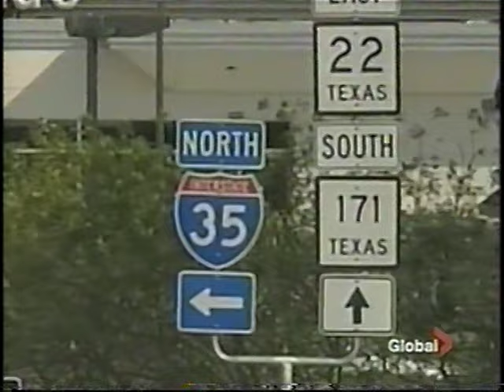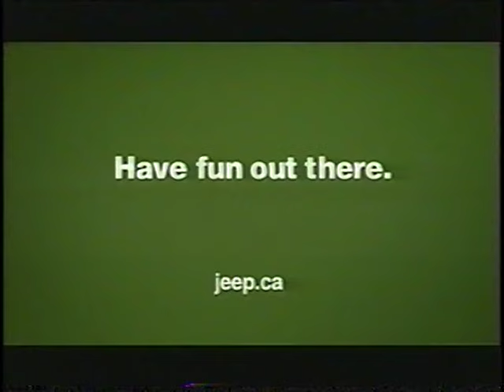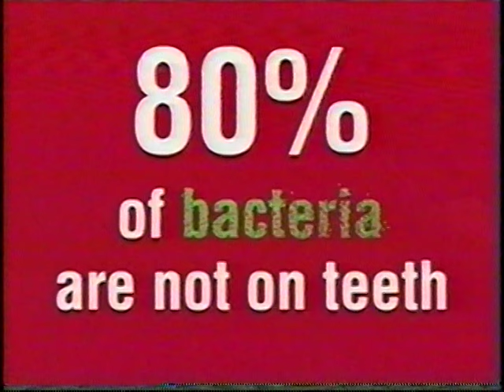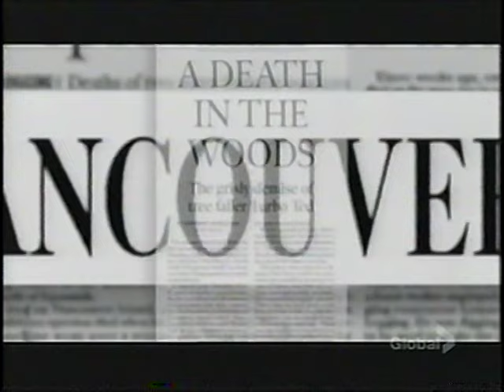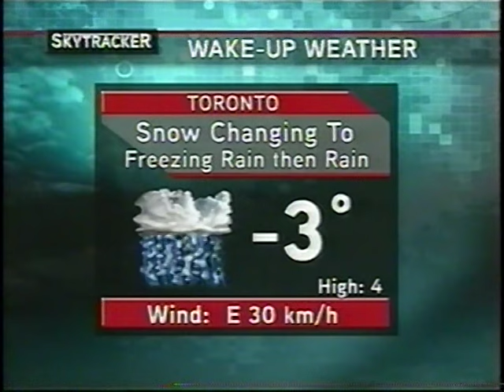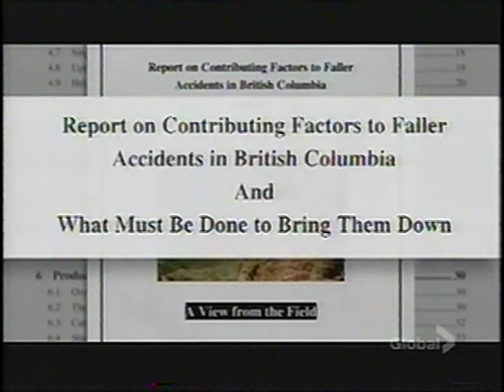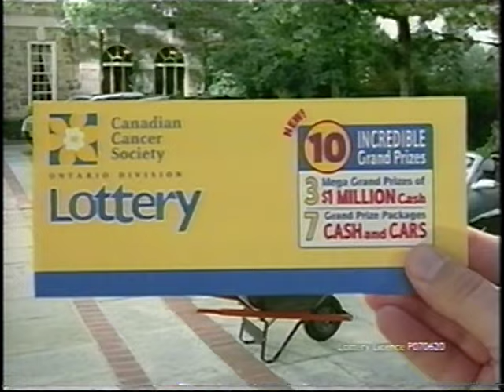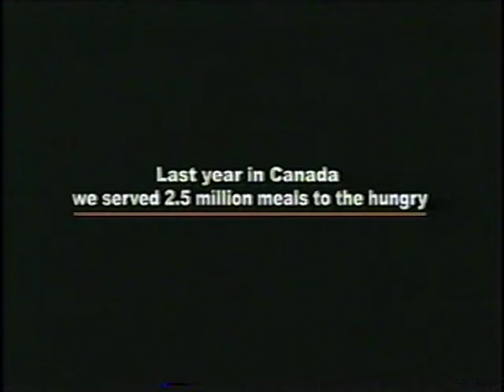Old video .A Death in the forest Documentary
Falling documentary